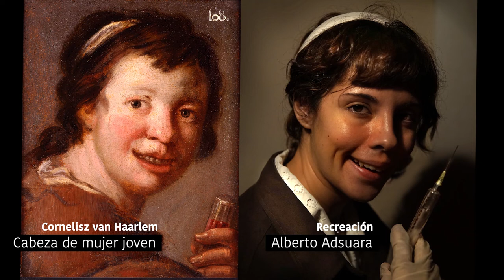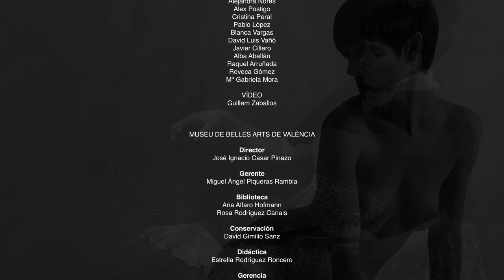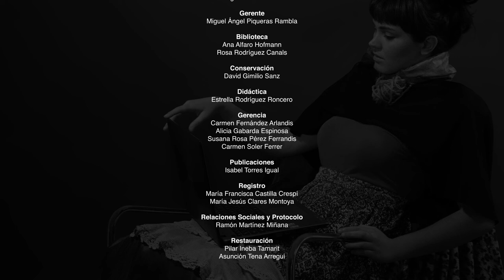Exposición ‘Miradas Fotográficas’ de ESAT Valencia con el Museo de Bellas Artes de Valencia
La exposición  ‘Miradas Fotográficas’ consiste en 30 fotografías que representan obras clásicas de la colección permanente expuesta en el Museo de Bellas Artes de Valencia, por parte de los alumnos de la asignatura de Fotografía Avanzada cursada en los estudios de Arte y Diseño de la ESAT, que han elegido una de estas obras y reproducido la escena con una interpretación libre y actualizada. Pintores como  Goya, Vicent  Macip, Nicolás Falcó, Velázquez, Cornelisz van Haarlem, Asensio Juliá, Ignacio Pinazo o Cecilio Pla, entre otros artistas, se representan con una visión contemporánea.

Se trata de un proyecto expositivo que desde hace cuatro años se ha ido gestando a partir de la elaboración de una propuesta de Alberto Adsuara, director del departamento de fotografía y de audiovisuales de la ESAT. En sus clases propuso a sus alumnos, que cursan el último año en la Escuela, una actividad que consiste en elegir cuadros del Museo de Bellas Artes de Valencia e interpretarlos desde una mirada actual.

ESAT agradece a la dirección del Museo de Bellas Artes de Valencia la oportunidad ofrecida a nuestros alumnos de mostrar su talento en un espacio tan relevante, en el que compartirán su futuro con los grandes artistas clásicos del pasado.